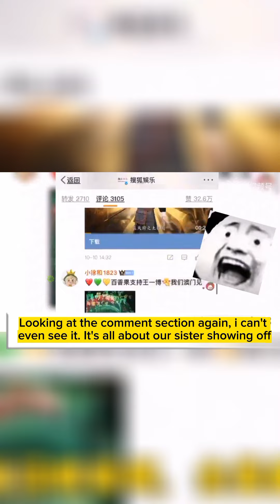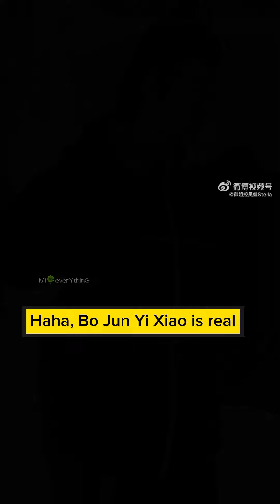Sister Ji's event flooded with turtles comments 🦁🐰💚❤️.